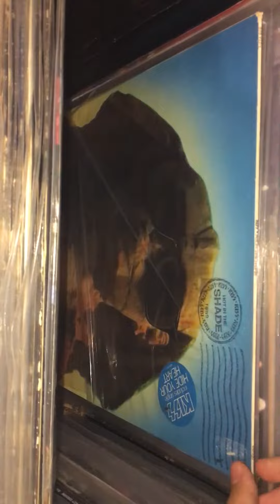KISS Vinyl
All original pressings (around first to third), which the exception of Revenge - Monster.